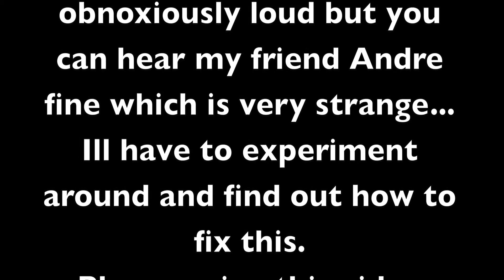Super Smash Bros Wii U: 300% Stamina Battles!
DOTV (Description Of The Video): Hey everyone in this video, m and Andre experiment around with the 300% smash Battles! They are so crazy we had to raise the stock to 50! I hope you guys enjoy this video!

QOTV (Question Of The Video): Do you like the idea of 300% Stamina Battles!?

Please leave support and:
1. LIKE
3. FAVORITE
4. COMMENT
5. LEAVE OTHER SUPPORT

Also why not leave a comment on what your favorite part was?